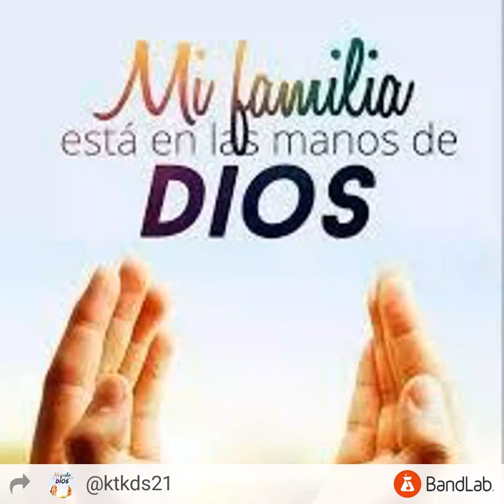Ganarlos a Todos cover Jay kalyl